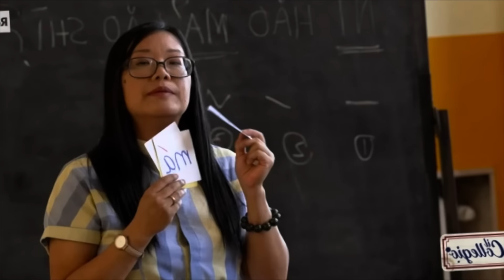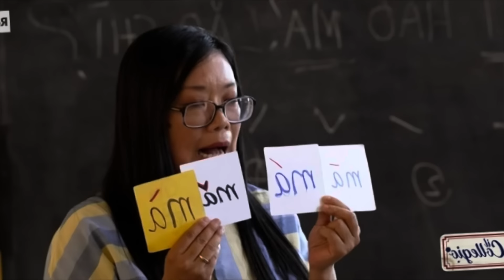PARODIA PRIMA PUNTATA DEL COLLEGIO 8!